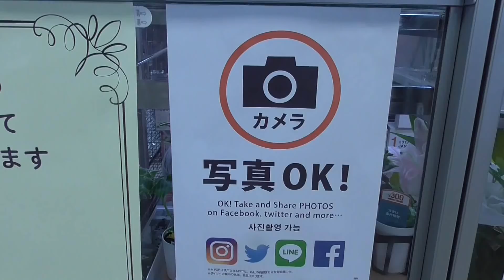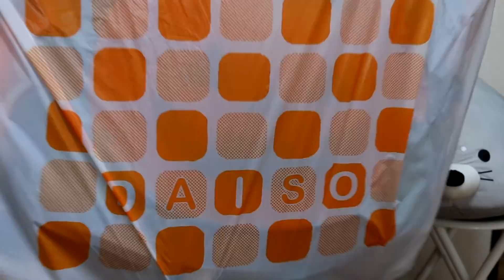引っ越しました。《温泉モデルしずかちゃん》hot springs｜ONSEN JAPAN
今回初めて購入品の紹介をやってみました。
自分の顔がこんなに大きいとは。。。正直ショックです。
しかもメイク下手すぎ。あーーーーーーーーーーーー。

ひどすぎて編集諦めました。
ノーカットです。
時間があれば最後まで見ていただけると嬉しいです。

2020/5/1よりしずかちゃんのファンクラブを開設しました。
詳細は以下のURLよりご確認下さい！
【公式】温泉モデルしずかちゃんのファンクラブ

◆私のオリジナル湯活Tシャツ
手ぬぐい/パーカー他
しずかちゃんが実際に温泉活動で愛用しているグッズを多数取り扱い！
世界に一つのオリジナルグッズも丁寧に手書き中
手書きの名入れできます
↓購入はこちら

◆メルカリでは
しずかちゃんオリジナルグッズ販売中
Ｔシャツを着て
ハンドタオルを持って
ステッカーを貼り
温泉巡りをしましょう！

温泉モデルのしずかちゃんです
休日を利用して大好きな混浴巡りをしてます。
セルフプロデュースの自転車操業です。
温泉巡りは全て自腹！
全国250湯の混浴温泉に入りました！

もしくは、別料金を払ってわざわざ貸切り風呂で時間に縛られながら
窮屈に入浴していませんか？

彼女と混浴に行きたい男子も
彼氏を外で待たせたくない温泉大好き女子も必見

全国の混浴巡りをして
実際に入った経験や感想を
YouTubeやアメブロ等で紹介しています

◆ブログ
onsen blog↓

私が頑張れるのもみなさんの支えのおかげです！これからも全力で頑張ります！

何故かって？

介護実務者

週刊大衆
アサヒ芸能
週刊実話
東スポ